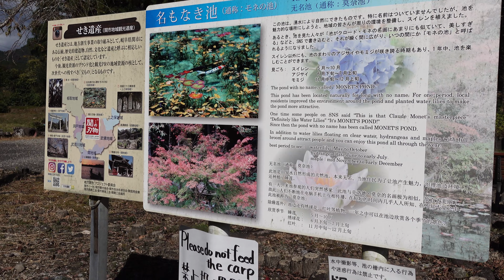神秘の名もなき池（モネの池）柴犬も感動！（ほぼ色補正オリジナル）モネの池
岐阜県関市にある名もなき池